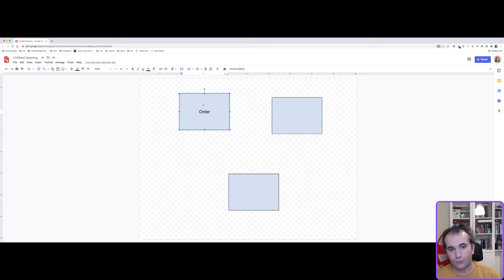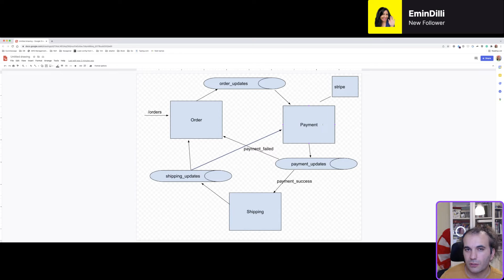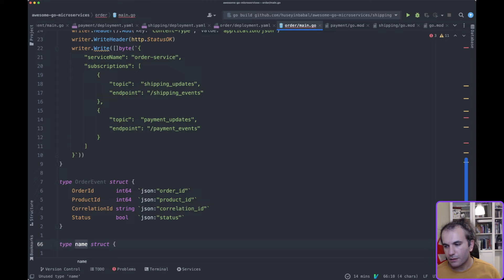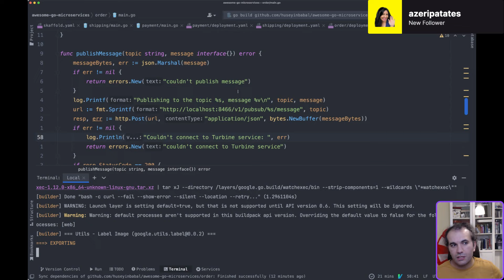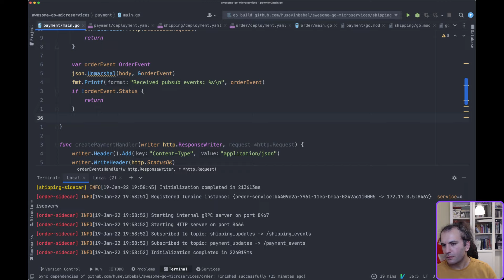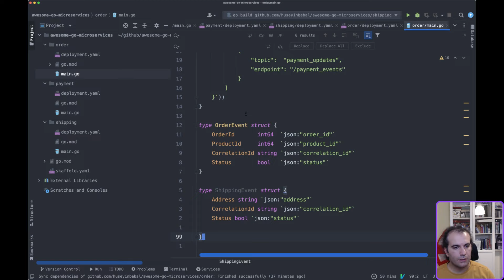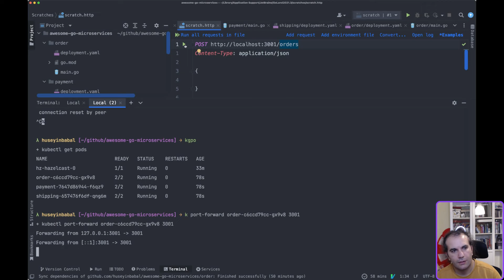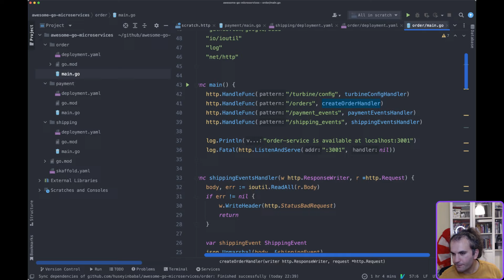[TR] Go Microservices Choreography Saga Pattern